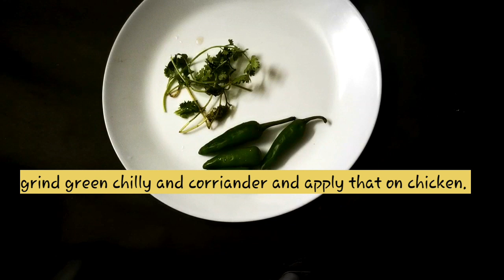Mandi rice|arabian mandi|without kabsa or mandi powder|no oven|justtry diaries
Ingredients
Kabsa rice/basmati-2 cups
Water-4 cups
Green chilly-4
Coriander leaves-few
Black cumin seeds-1tsp
Cardomom-2 to 3
Cinnamon-2
Pepper powder-1tsp
Chicken pieces-2
Cloves-2 to 3
Maggie chicken stock-5 cubes
(you can make your own by cooking few pieces of chicken in water adding all masalas.once boiled you can strain those water and use)